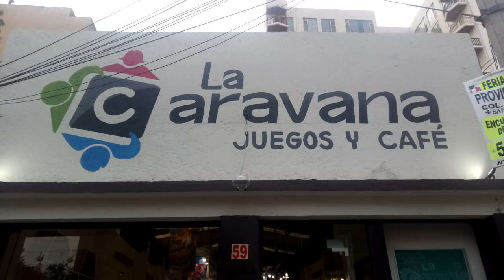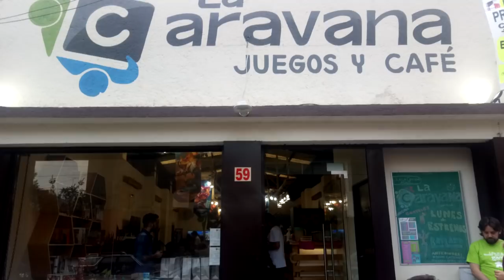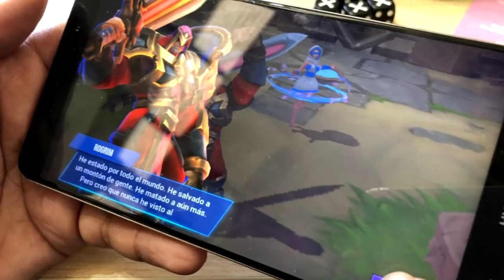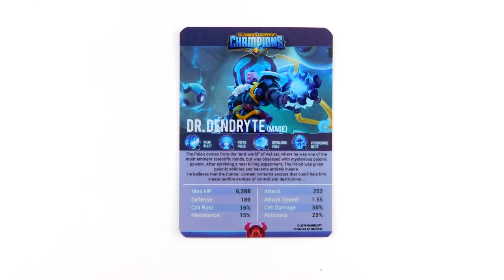LA CAJA MISTERIOSA QUE ME DIO GAMELOFT EN EL EVENTO!!